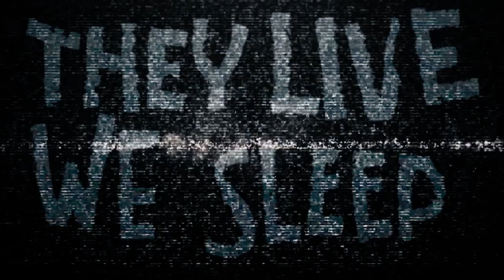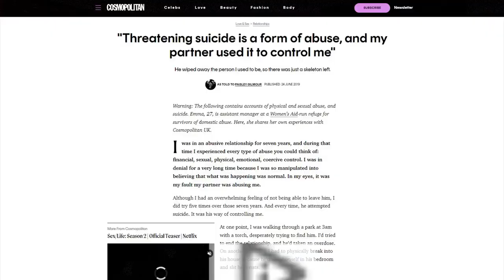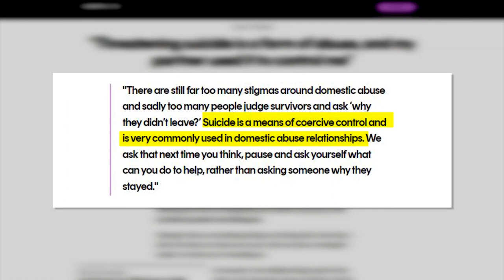OMG: KJP Calls For Violence Over New Trans Laws 😮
➡️ Sources:
KJP: "This has been one of the worst wks...of 2023...in terms of anti-LGBTQ bills becoming law...This is a dangerous, dangerous attack on the rights of parents to make the best health care decisions...LGBTQI+ kids are resilient. They are fierce. They fight back...We are so proud"